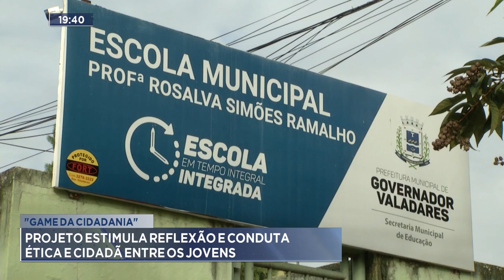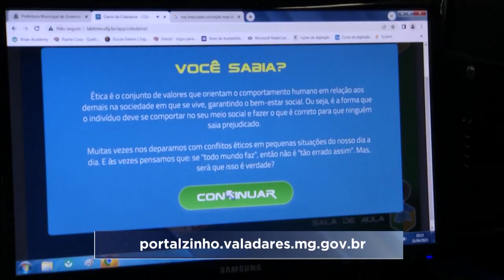Game da Cidadania: Projeto Estimula Reflexão e Conduta Ética e Cidadã entre os Jovens.